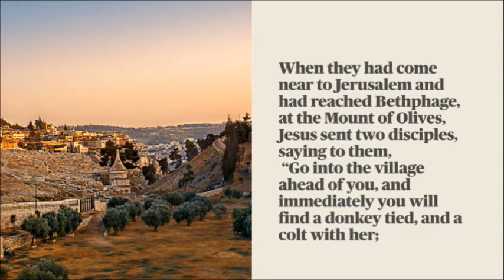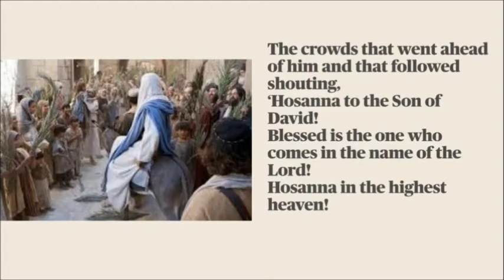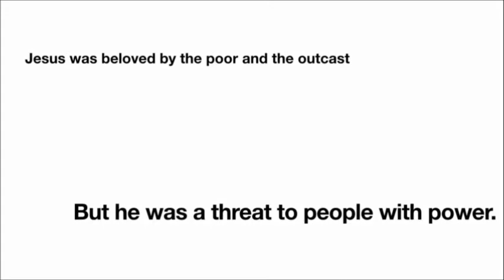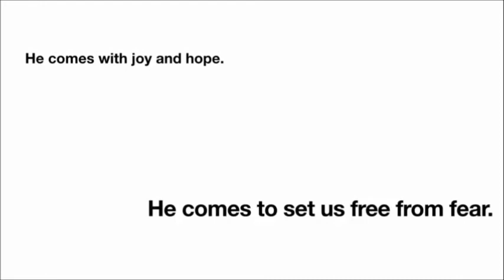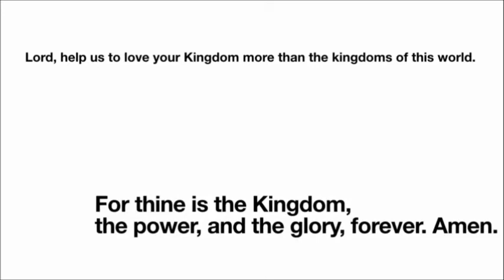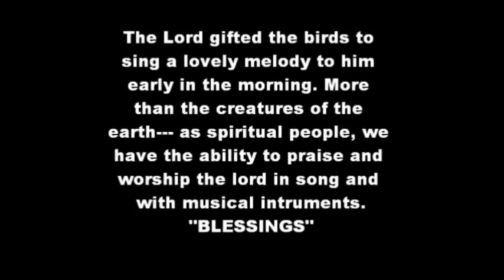Palm Sunday | April 5th, 2020